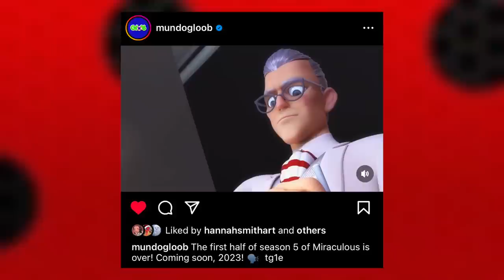MARINETTE & ADRIEN ARE IN LOVE! | MIRACULOUS LADYBUG KWAMIS CHOICE PART 1 ANALYSIS! 🐞✨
Check out the brand new miraculous ladybug season 5 Kwamis Choice Analysis + my theories! 👀

PRE - ORDER NEXT CULTUREFLY BOX! 🎁